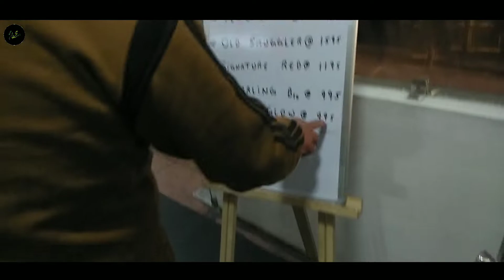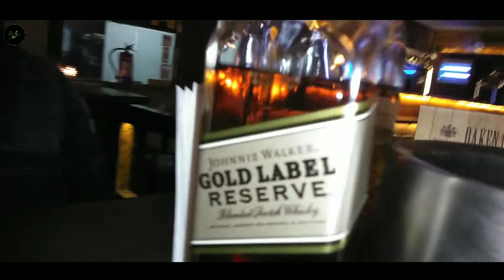Sastii Daaru🥃😝|Vlog 2 Part 2| By Gitik Chaudhary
Our New Vlog Is Out , I Hope You Like It . Must Do Like And Do Comments Also .

Do Support❤

Starkids 😂 : Mayank , sankalp , rahul arora , rahul bhutiani , Vishesh , gurshah , kashish chawla , Gitik

vlog 2 by gitik chaudhary
rakh teri photo punjabi latest music punjabi song new punjabi song latest 2020 song 2021 latest punjabi song New song punjabi new song song by gurshah